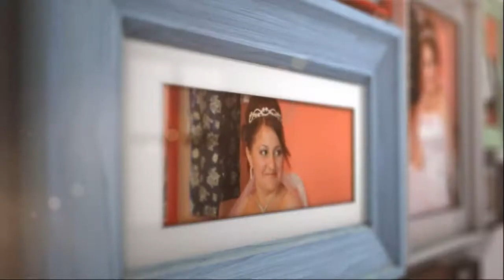Hacer ve Ahmed (Studio Sevdali)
Photo & Video Studio Sevdali Shop Gsm : 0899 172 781